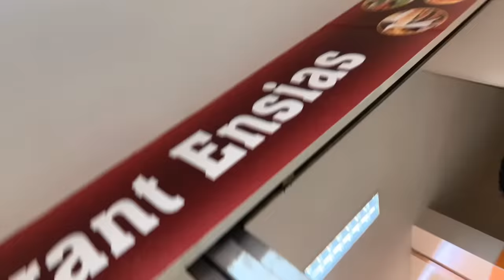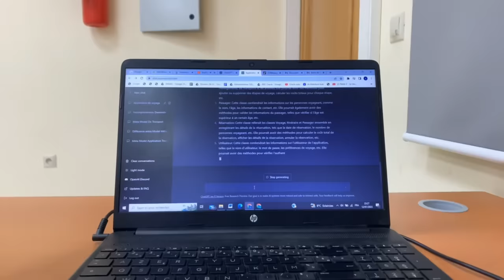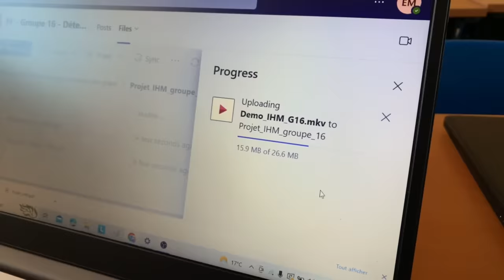POST EXAMS WEEK (يوميات طالب مهندس محشر)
Heyyy sou7abi sahra wla , Amma ba3d:
In this video, adwzo m3aya simana li mor exams, oli zahya soutenances des projets,
Mabqa qed mafat, inshalah kolshi ydouz bikhir,
Ila hta ntoma kadwzou exams, good luck you can do it ;)
Hako beyssat 😘 byyyyyye

Ps: Video fiha makla kter mn ay haja hahaahah
ماتتساوش ضربو ضويرة ف⬇️⬇️⬇️
 Ma page Instagram : @ayoubalbez

Music by Pete Wentz of Fall Out Boy - Check Your Phone